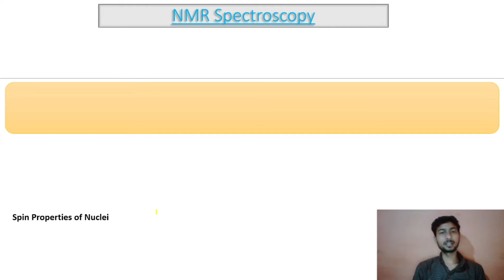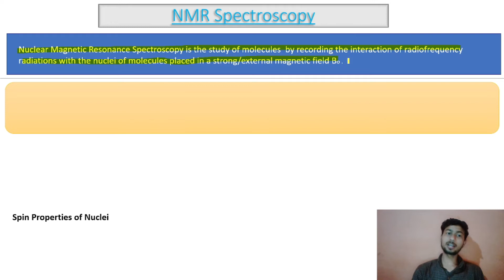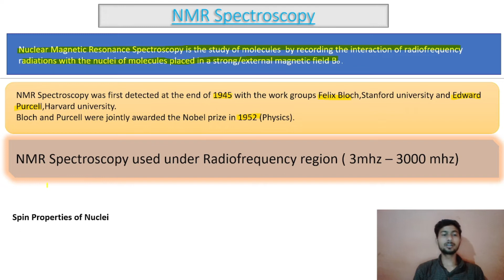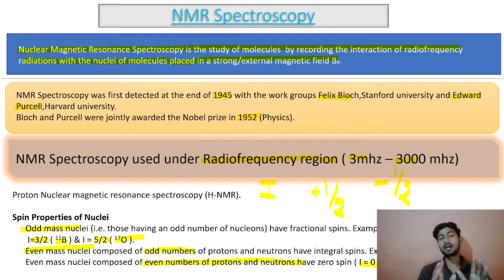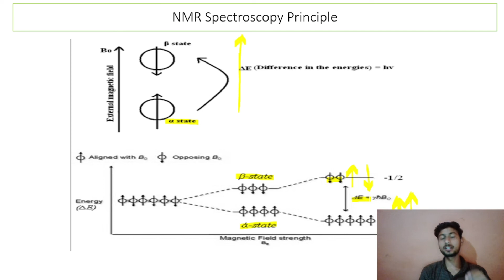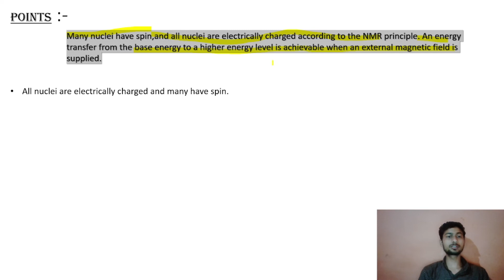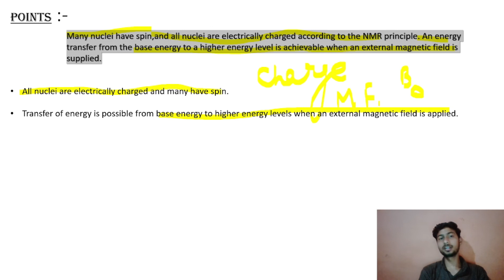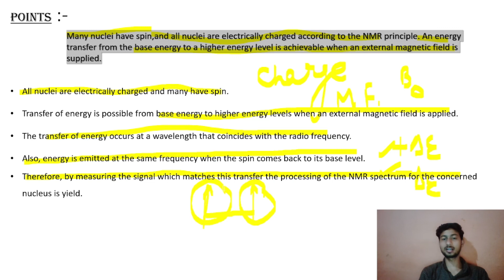NMR Spectroscopy || Introduction,Basics principle | Esciencezone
Esciencezone is an Education base youtube channel. This channel provides you Science related Subjects like Biology-Zoology, Botany, chemistry, and physics Tutorials.

Esciencezone is an Educational based Youtube channel.
In which we provide you all MCQ questions & Chapters of 11th,12th class, and Neet  prep

 For any query comment me in the comment box.

Please visit this website and improve your knowledge
All our content is available for FREE

Please Support the Free education platform, Escience zone Education,  so that we can create more educational content.
esciencezone. provides you all the basic concepts and information about 11th,12th, Botany, Zoology, and Chemistry tutorials.